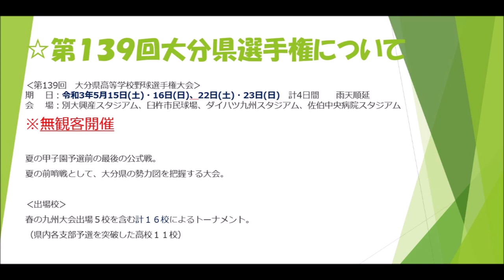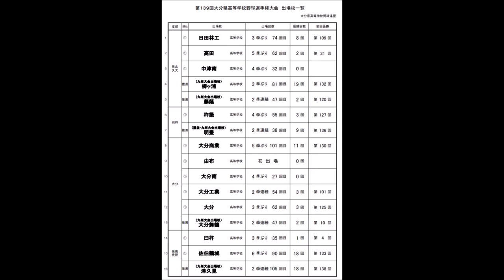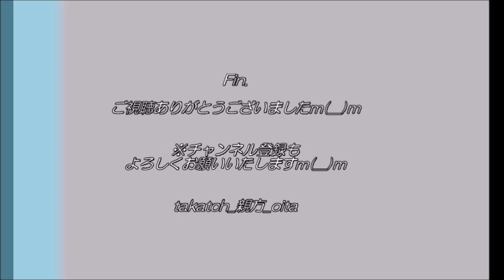【高校野球⚾】2021初夏 大分県選手権大会の出場校・組み合わせ紹介など By 元高校野球部員の親方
大分県では毎年５月後半に「大分県高等学校野球選手権大会（県選手権）」開催！
夏の前哨戦！夏の甲子園予選前最後の公式戦なり♪
今回、出場校と組み合わせ紹介＆私なりの簡単な感想を共有いたしますm(__)m
何かしらご参考になれば幸いです☆
（※あくまでも一個人の感想です。温かい目＆広い心でご容赦願いますｍ(__)m(笑)）

‹目次›
  0:00　オープニング
  1:10　大会概要（日程など）
  2:22　出場校紹介
13:16　組み合わせ・まとめ